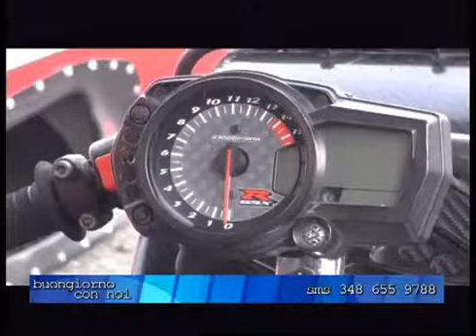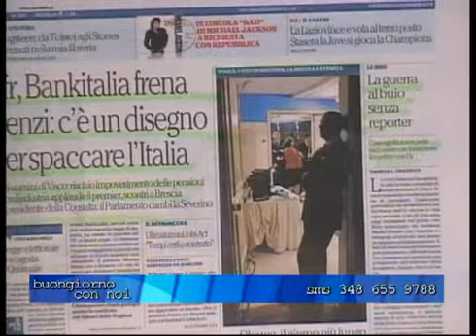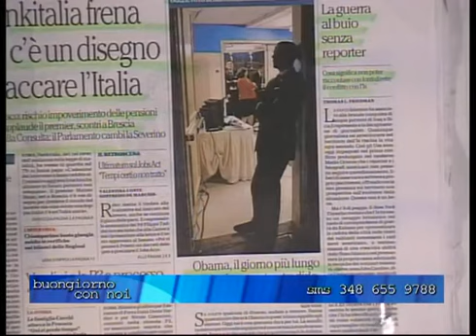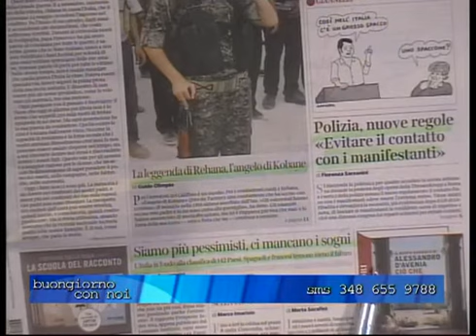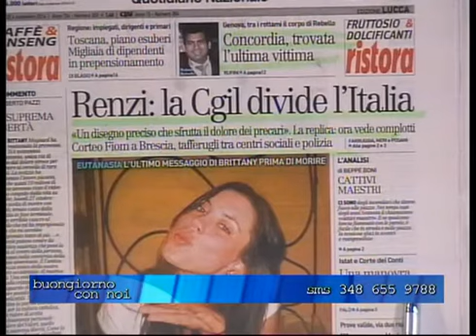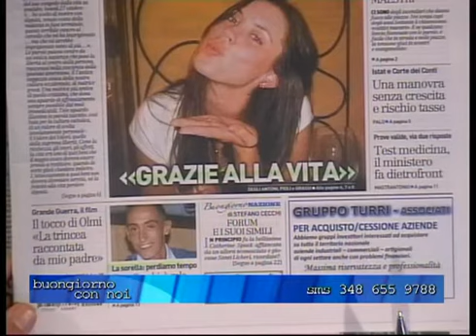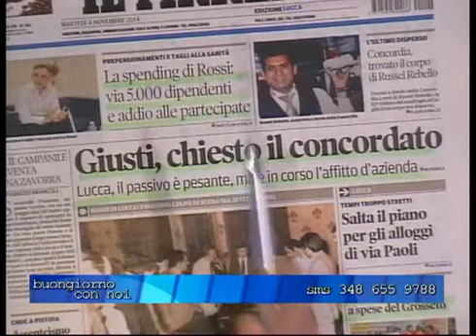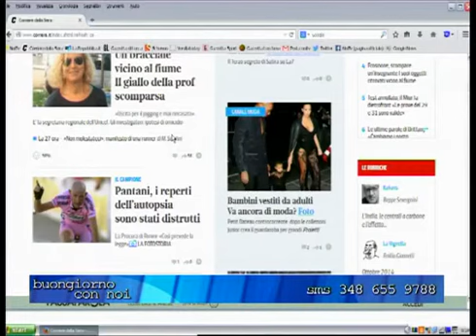Buongiorno con noi - 04/11/14 - 2° Blocco